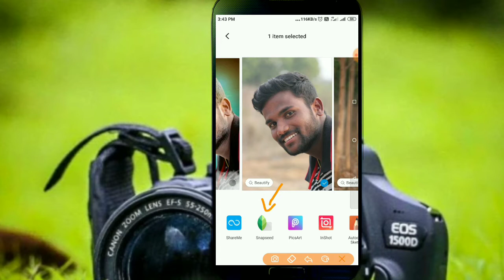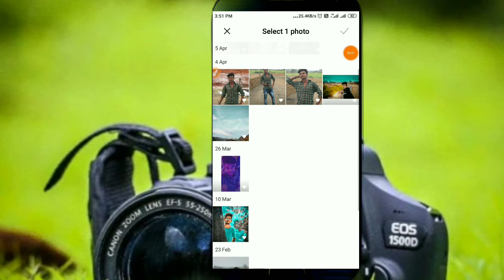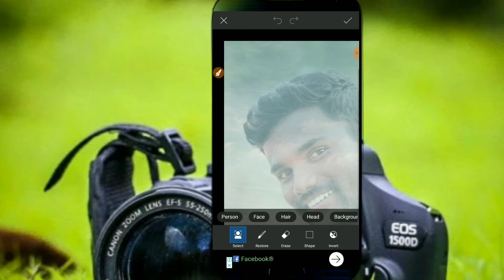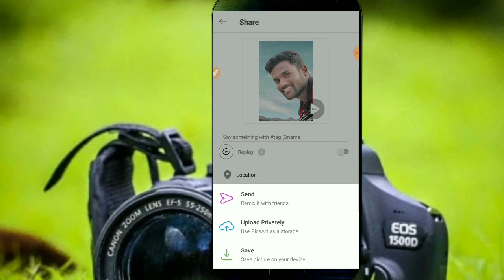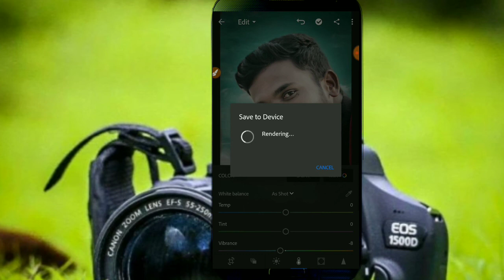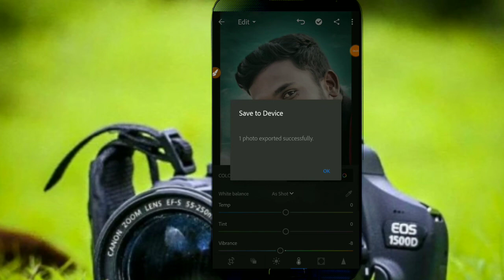How to lightroom and PicsArt change background in telugu lo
Photo editing in Android mobile,photo editing in picsart,picsart lover,picsart ki duniya,raj photo editing tutorials